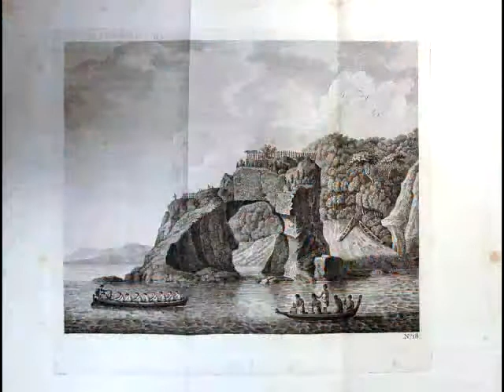Moral Missionary Morons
A quick look at how paradise is just not good enough for followers of the good book!